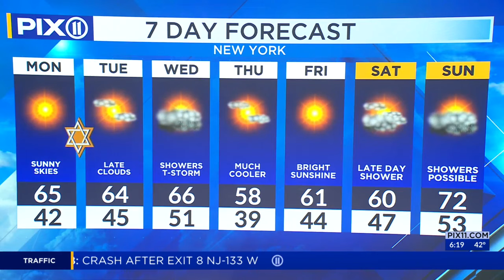Workweek starts off sunny in NY, NJ before showers move in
High pressure will dominate the weather for the early part of the workweek before moving offshore into the Atlantic.